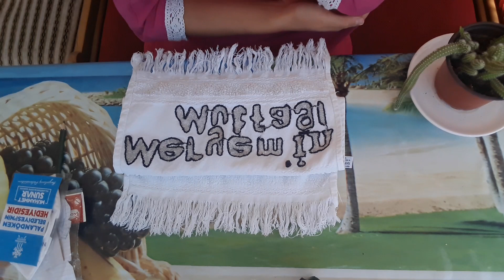PANÇ HARF İŞLEME // PANÇ İŞİ İSİM YAZMA // HARF ÇİZİMİ // PUNCH NAKIŞI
Merhaba
Punch (panç) işi yazı yazma harf işleme yazı kalıbı çıartma işlemi nasıl yapılır. Kolay şekilde herkesin yapabileceği harf yazı panç işleme detayları videomuzda.